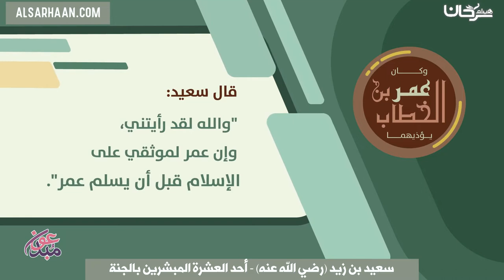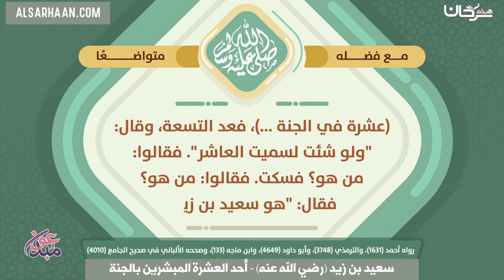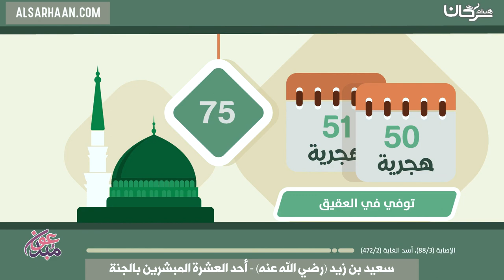سعيد بن زيد رضي الله عنه أحد العشرة المبشرين بالجنة